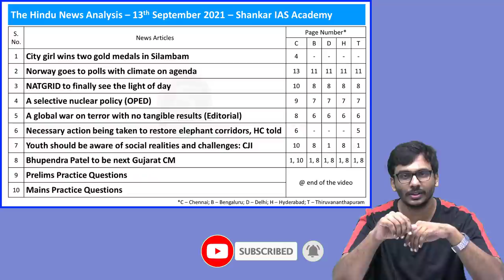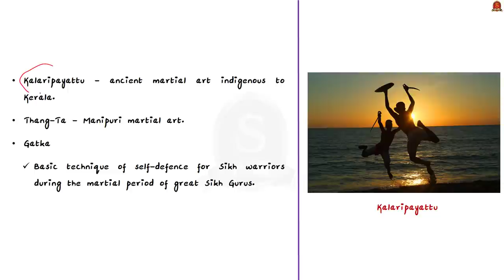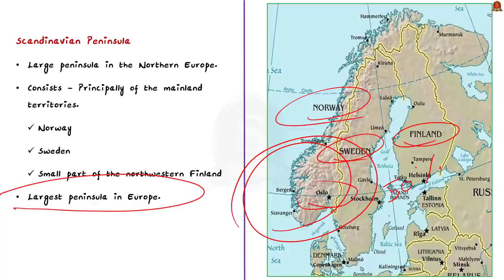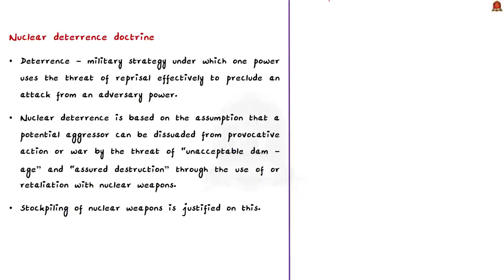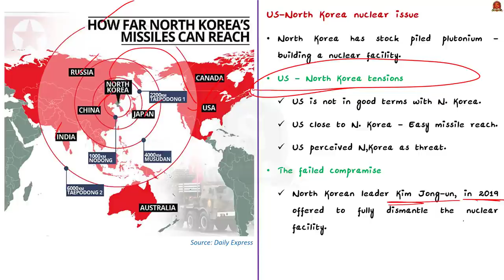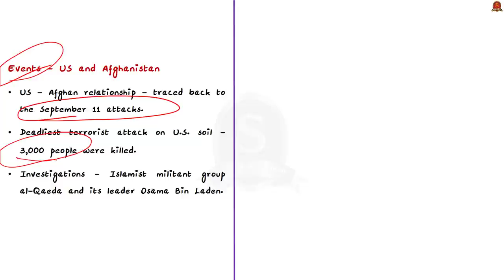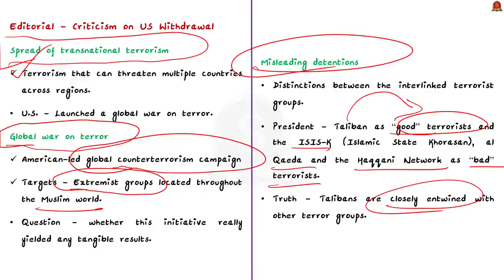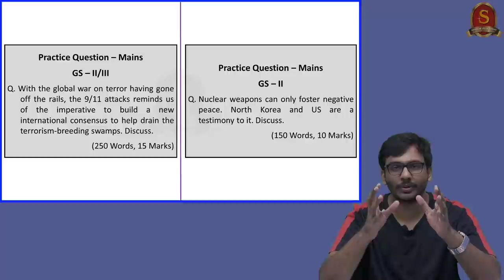The Hindu Daily News Analysis || 13th September 2021 || UPSC Current Affairs || Prelims 2021 & Mains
Time Stamping -
►►Introduction - 0:0
►►List of Topics - 0:04
1. City girl wins two gold medals in Silambam (Silambam, International Non-Olympic Committee, Indigenous Games & Martial Arts, Kalaripayattu, Thang-Ta, Gatka) - 0:15
2. Norway goes to polls with climate on agenda (Norway, Scandinavian Peninsula, Fjords) - 7:00
3. NATGRID to finally see the light of day (National Intelligence Grid) - 10:21
4. A selective nuclear policy (OPED) (Nuclear deterrence doctrine, Credible minimum deterrence, US-North Korea nuclear issue, International Atomic Energy Agency) - 14:25
5. A global war on terror with no tangible results (Editorial) (Events - US and Afghanistan, Criticism on US Withdrawal, spread of transnational terrorism, Global war on terror, Misleading detentions) - 21:00
6. Necessary action being taken to restore elephant corridors, HC told - 28:10
7. Youth should be aware of social realities and challenges: CJI - 28:32
8. Bhupendra Patel to be next Gujarat CM - 28:56
9. Prelims Practice Questions - 29:14
10. Mains Practice Questions - 30:52

Important topics such as Silambam Norway NATGRID Nuclear_doctrine Afghanistham are vividly discussed in UPSC Civil Services Exam Perspective in this video, with a special Practice cum Revision session in the end.